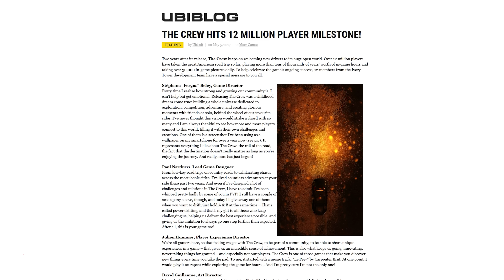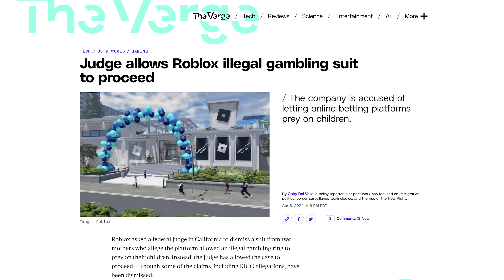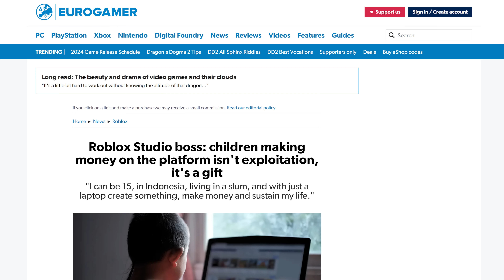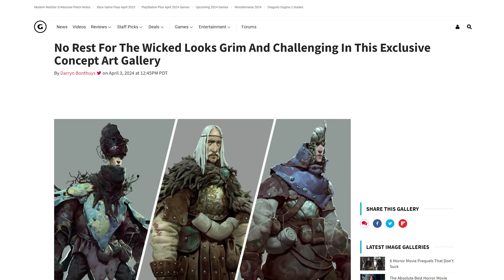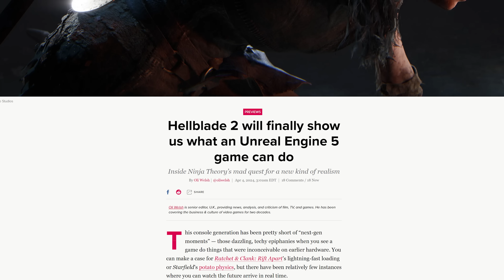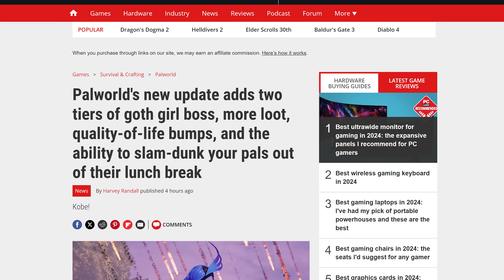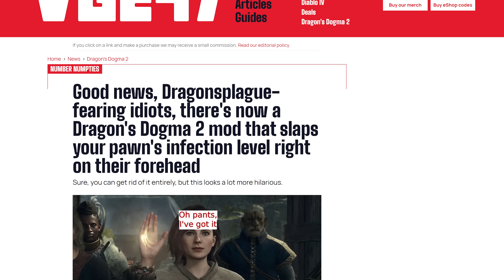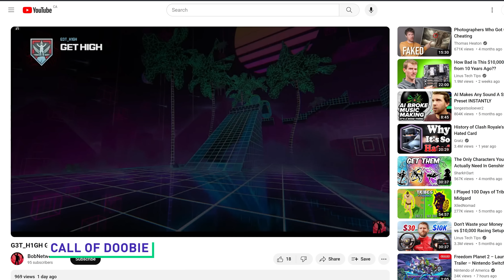Gamers, Literally Rise Up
Achievements don’t need to end when you get that platinum.

Timestamps:
0:00 We're in this together
0:14 Movement to preserve games
1:23 Roblox denied lawsuit dismissal
3:15 Upcoming games round-up
5:34 QUICK BITS INTRO
5:39 Hellblade 2's graphics curse
6:27 Massive Palworld update
7:19 Plague plagues Dragon's Dogma 2
8:12 PS Portal PSP hack patched
8:58 4/20 CoD map creates enemies